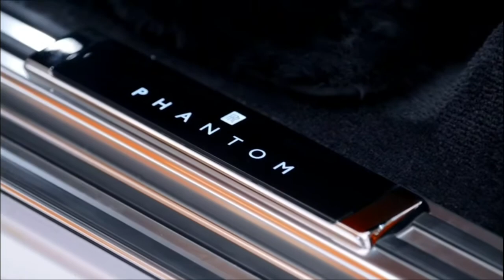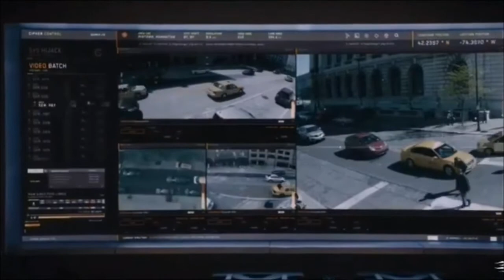Rolls Royce Stolen Vehicle technology! क्या Rolls Royce कभी भी चोरी नहीं हो सकती? steal rolls royes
Rolls Royce Stolen Vehicle technology!  क्या Rolls Royce कभी भी चोरी नहीं हो सकती? RR Theft Protection हिंदी

A Rolls Royce can never be stolen! What is this special Feature? Explained हिंदी में

In this video we will explain the anti their features of Rolls Royce and in a follow up video we will show how many thieves have been caught by this system!

अगले video में हम बताएँगे कितने चोर पकड़े गए है आज तक इस system के उपयोग से!

The Rolls-Royce Stolen Vehicle Tracker is a device, discreetly installed into the vehicle. It provides effortless peace of mind with the ability to conveniently track your vehicle’s location.

The Thatcham approved vehicle tracking system utilises Global Positioning Systems (GPS) and Global Positioning System for Mobile communication (GSM) technology. This provides pinpoint accuracy within 10 meters and an unparalleled and supreme level of service.

Available to retrofit into all Ghost, Wraith and Dawn models, this easy to use tracking system, can be ordered with a one or four year subscription. The tracker protects your vehicle in case of a theft, tampering or tow-away situation. A Rolls-Royce necessity that you can rely on.

•Automatic Driver Recognition – Alerts the Secure Operating Centre if your car
is stolen, even if the thief has your keys

•Engine Start Inhibit – Can be activated by the Secure Operating Centre with
Police authorisation, to prevent the engine from being restarted

•Tamper Alert – Activated when the car battery is disconnected or discharged, or
when the system wiring is cut

•Tow-away Alert – Triggered when motion is detected with the ignition switched switched
off and the driver card is not present

•System Health Check – Regular automatic self-diagnostic check

•Theft History – Minute by minute theft log helps Police secure convictions

•Pinpoint GPS Tracking – Accurate to within 10 meters

•International GSM coverage – Local language Police liaison and stolen vehicle
recovery across Europe

•Insurance Accreditation – Conforms to the Thatcham accreditation for stolen
vehicle tracking systems

Can you steal a Rolls Royce?

On top of that, the makers of Rolls-Royce made the Spirit of Ecstasy almost impossible to steal, with several anti-theft systems ready to deploy upon impact. This makes the Silver Lady highly desired by enthusiasts and thieves alike.